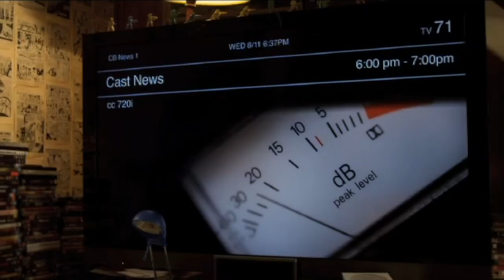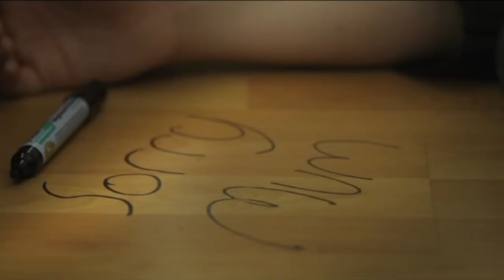Composer Reel 2022 - Jonathan Guthrie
All music composed and produced by Jonathan Guthrie.